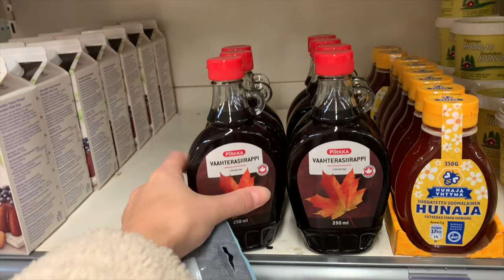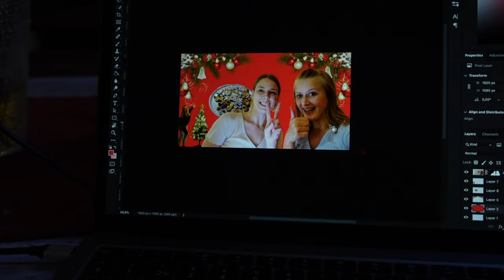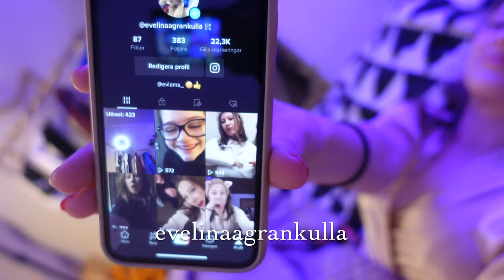Christmas 2022 | Celebrating With My Family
Celebrating Christmas 2022 with my family. I did a lot of baking, had a great booty workout, went shopping with my sister and then celebrated Christmas with my family.

Marry Christmas and Happy New Year Everyone!